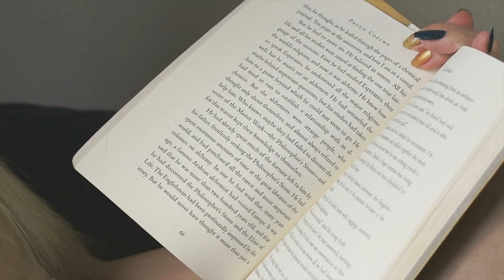Quarantine Lookbook | 집콕 룩북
- FILMED  & EDITED by Sarang -
  촬영 & 편집 by 사랑

 - OUTFIT #1 -

 - OUTFIT #2 -

 - OUTFIT #3 -

 - OUTFIT #4 -

Sweatpants Size XL

 - Camera [카메라] -
‣ iPhone 11 pro max
‣ CANON EOS M3
‣ Lens adaptor

 - Microphone [마이크] -
‣  Rode VideoMicro Compact On-Cam
era Microphone